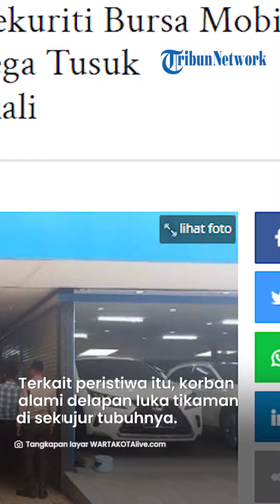Perkara Uang THR, Sekuriti Bursa Mobil di Kelapa Gading Tega Tusuk Temannya, Ini Kronologinya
TRIBUNJATIM.COM - Seorang sekuriti bursa mobil di Jalan Boulevard Timur Raya, Kelapa Gading, Jakarta Utara tega menusuk rekannya pada Rabu (3/5/2023) petang kemarin.

Penusukan sekuriti bermula dari cekcok yang dilakukan pelaku bernama Suwandi E (38) dan korban Mawardin (36) karena permasalahan uang tunjangan hari raya (THR).

Artikel ini telah tayang di WartaKotalive.com dengan judul Ribut Uang THR, Sekuriti Bursa Mobil di Kelapa Gading Tega Tusuk Temannya Berkali-kali,
Penulis: M. Rifqi Ibnumasy | Editor: Junianto Hamonangan